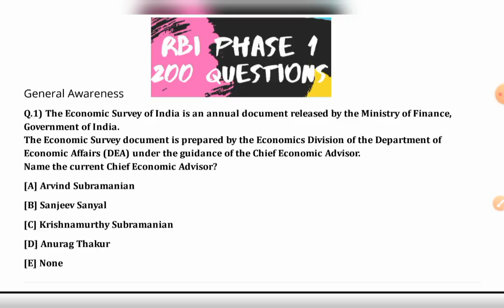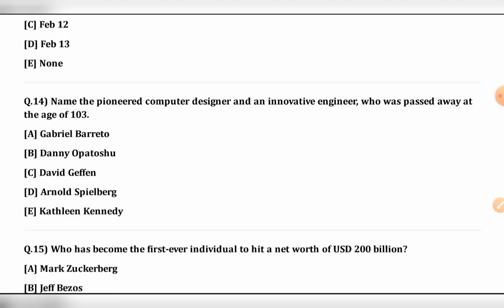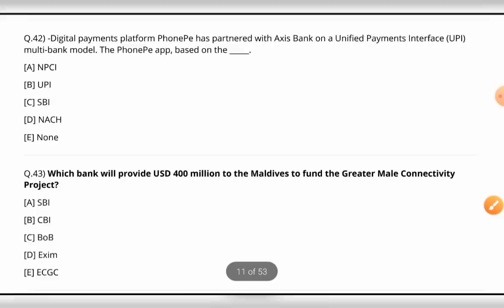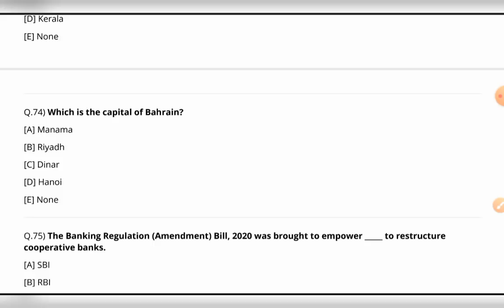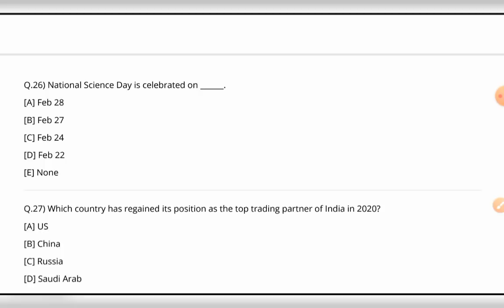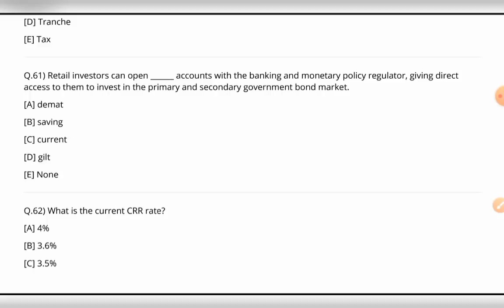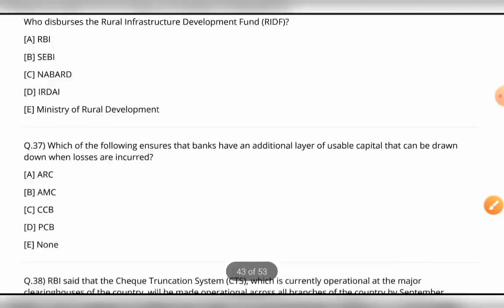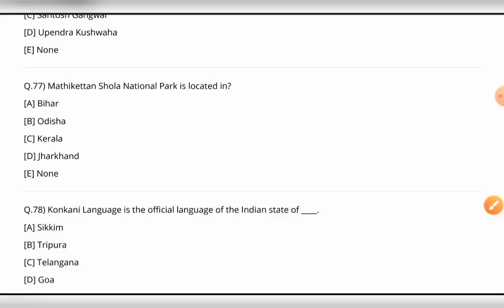Most Important MCQs for RBI GRADE B Phase 1 | Part-3 | Brahmastra launched by LYTMODE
Presenting Part-3 of Brahmastra series for RBI GRADE B PHASE-1 2021.

🧠Choose LYT Mode to reduce your cognitive load.